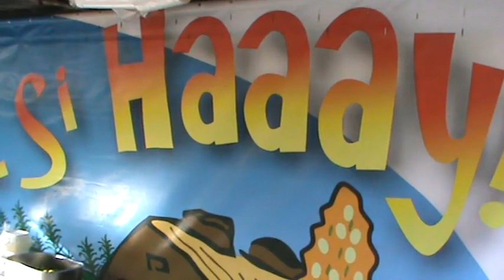(13) Aniversario ELOTES Y CHASCAS EL SI HAAAY DE CORONA-DEL (PAPA) FRACCIONAMIENTO EL DORADO.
(1) Septiembre-(13) Aniversario ELOTES Y CHASCAS EL SI HAAAY DE CORONA-DEL (PAPA) FRACCIONAMIENTO EL DORADO.